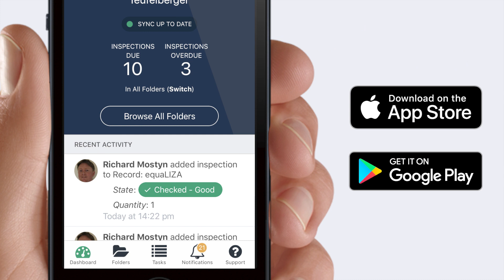Teufelberger PPE inspection software - powered by Papertrail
Our innovative inspection software supports TEUFELBERGER customers worldwide!
Transform the way you manage your PPE equipment. Inspect, control your inventory, add new products in seconds with Papertrail's digital inspection management platform.